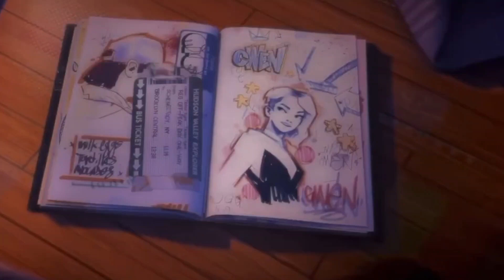Miles and Gwen I didn't know that I could feel this way 😍😍🥰🥰❤️❤️(song from lady and the tramp 2)😎😎